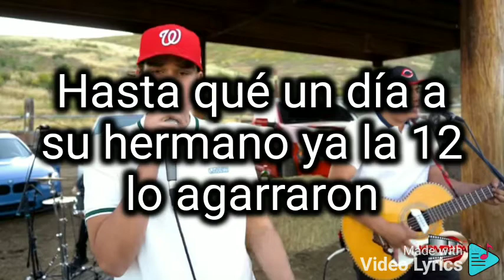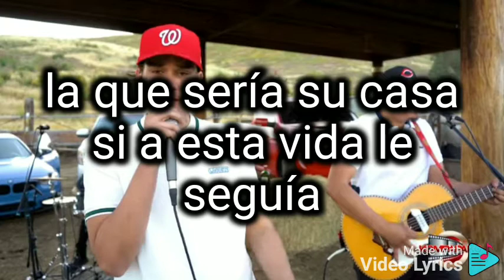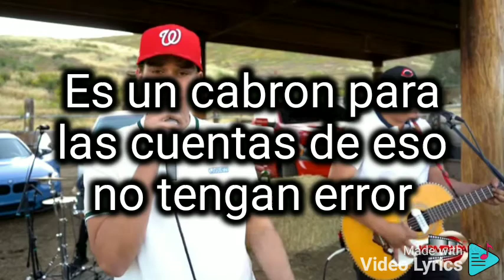karaoke Codigo 951 el Jerry